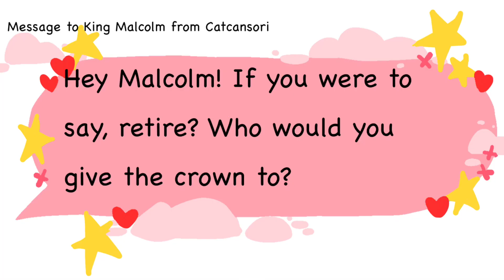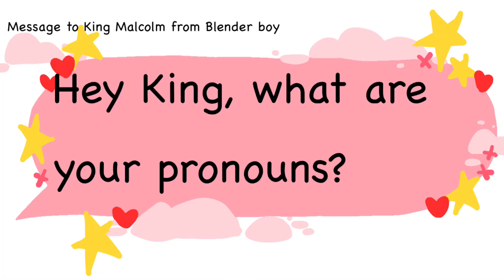|| Malcolm answers questions||Dhmis au||￼